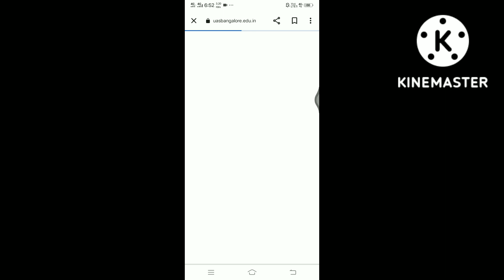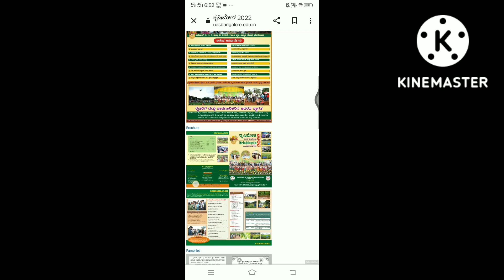ಜಿಕೆವಿಕೆ ಕೃಷಿ ಮೇಳ 2022|| gkvk krishi mela 2022 || date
gkvk krishi Mela 2022

date:  3 to 6 Nov 2022